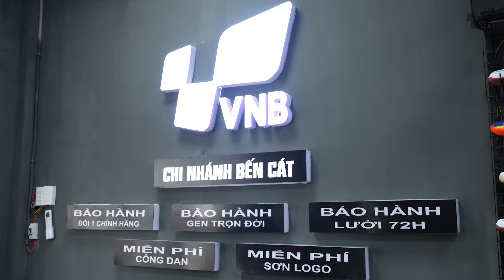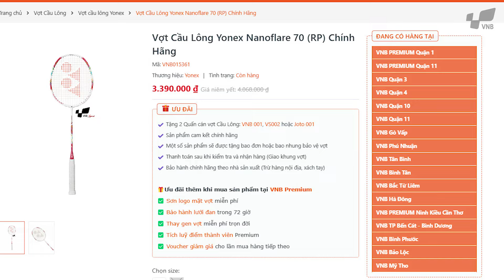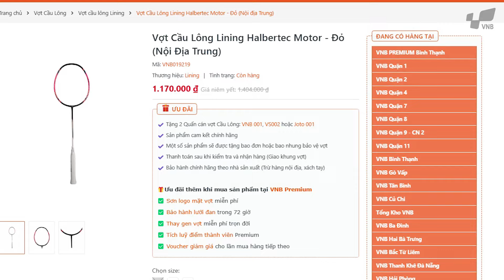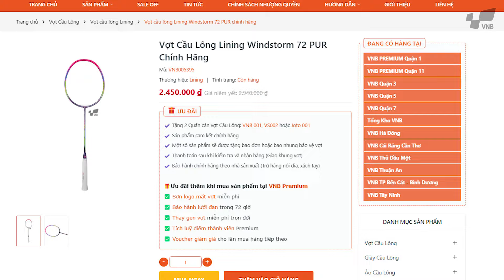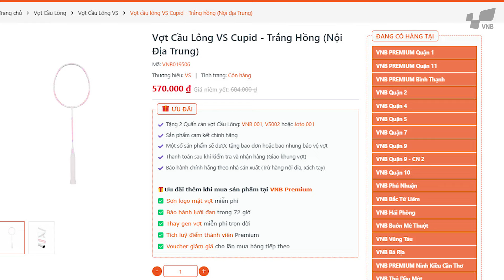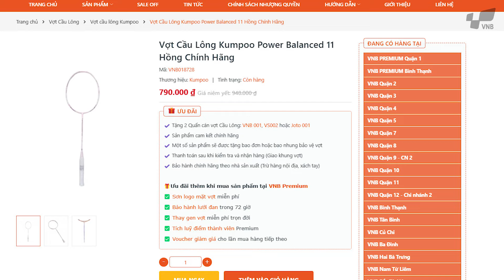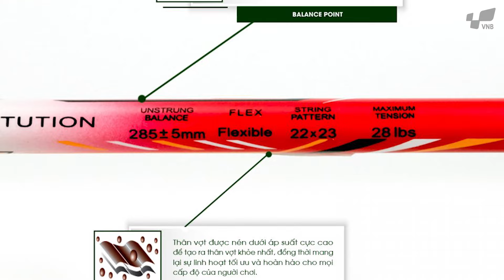TOP 10 VỢT CẦU LÔNG HỒNG “NỔI NHẤT SÂN” tại SHOP CẦU LÔNG BÌNH DƯƠNG, BẾN CÁT - VNB SPORT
Nếu bạn muốn chọn cho mình một cây vợt siêu nổi bật, thu hút mọi ánh nhìn khi đánh cầu thì chắc chắn VỢT CẦU LÔNG HỒNG là BEST CHOICE.

Đặc biệt nhân dịp SHOP CẦU LÔNG BÌNH DƯƠNG, BẾN CÁT - VNB SPORT khai trương với HƠN 1000 CÂY VỢT ĐƯỢC GIẢM GIÁ thì SĨ PHƯƠNG lên ngay cho các lông thủ TOP 10 VỢT CẦU LÔNG MÀU HỒNG “NỔI NHẤT SÂN”, mời cùng xem nhé!!!

Xem thêm: Khai trương cửa hàng VNB TP. Bến cát - Với nhiều chương trình khuyến mãi hấp dẫn